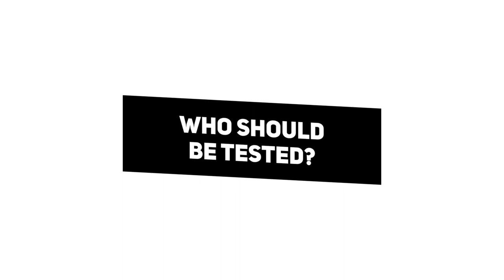IDIDMYPART Q&A with Hamdi Mohamed (English)